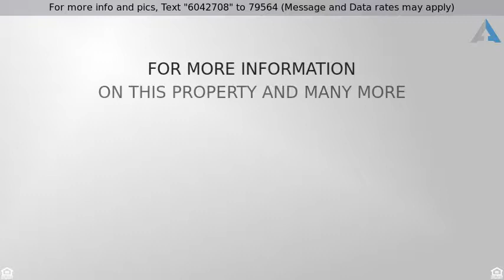Priced at $179,900 - 1660 E CARDINAL DR, Casa Grande, AZ 85122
Welcome Home!

This is the ONE! Charming 2 bed + den home in a great Casa Grande location! Flowing floor plan with vaulted ceilings and neutral paint tones throughout. Eat in kitchen with earth tone tile throughout,opens to the family room and features a plethora of custom cabinets, ample counter space, and a center island with breakfast bar. Both spacious bedrooms have plush carpeting. Master includes a private exit, walk in closet, and an adjoining spa like bath with a garden tub and separate shower. Relax and enjoy the serene backyard with impeccably groomed desert landscape! This home will not be on the market long! See it today!